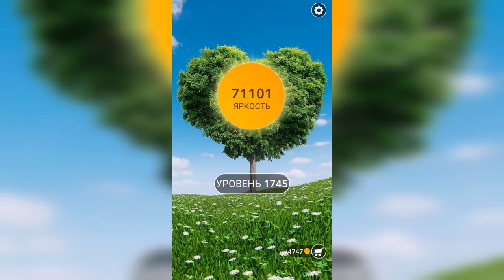Word / Слово Крест: Поиск русского кроссворда / Уровень 1745